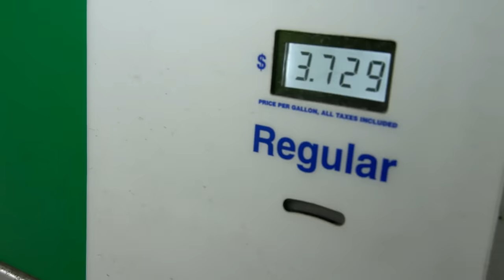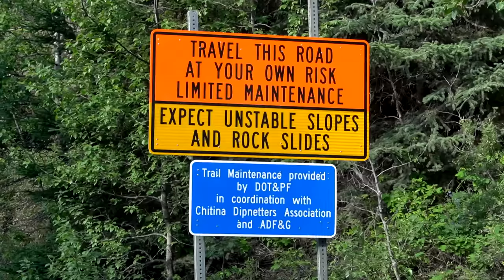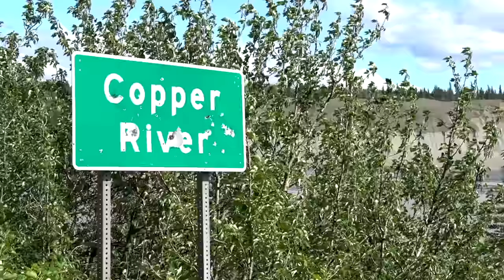Dip Net Fishing Alaska's Copper River | Smoking & Canning Sockeye Salmon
Perseverance pays off on our annual dip netting trip to the quaint town of Chitina and the wild Copper River. These Sockeye salmon are well worth the effort loaded with extra fat for their long journey and the turbid waters they traverse. We take our catch and fire up the pallet smoker back at the cabin to preserve these prized Alaskan fish.

𝐒𝐢𝐦𝐩𝐥𝐞 𝐋𝐢𝐯𝐢𝐧𝐠 𝐀𝐥𝐚𝐬𝐤𝐚 𝐦𝐞𝐫𝐜𝐡𝐚𝐧𝐝𝐢𝐬𝐞 𝐢𝐬 𝐧𝐨𝐰 𝐚𝐯𝐚𝐢𝐥𝐚𝐛𝐥𝐞! 𝐒𝐡𝐨𝐩 𝐨𝐮𝐫 𝐄𝐭𝐬𝐲 𝐬𝐭𝐨𝐫𝐞

Products used in this video:
Sony A6400 Camera
Rubber Fish Mat
Leatherman Wingman
Presto Pressure Canner
Camp Chef Stove